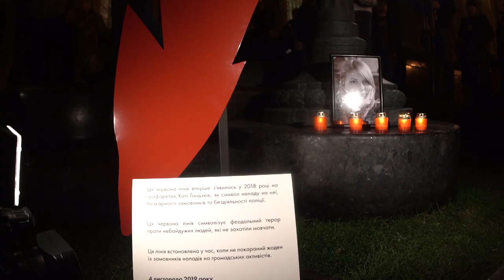“Рік без Каті”: на Банковій - акція пам’яті Катерини Гандзюк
У Києві пройшла акція "Рік без Каті" у річницю смерті активістки Катерини Гандзюк.

Захід проходив під Офісом Президента України, до акції долучились понад 1000 осіб.

Всеукраїнська акція “Рік без Каті” пройшла у понад 40 містах України та всього світу.

Катерина Гандзюк (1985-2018) народилася у Херсоні. Громадською і політичною діяльністю почала займатися ще за часів Помаранчевої революції. Була депутатом Херсонської обласної ради та Херсонської міської ради. У 2016 році її призначили радником Херсонського міського голови та в.о. керуючої справами Виконавчого комітету Херсонської міської ради.

31 липня 2018 року Катерину Гандзюк облили сірчаною кислотою біля під'їзду її будинку у Херсоні. Опіками було уражено понад 30% тіла жінки.

Напад стався після резонансного поста в Facebook, в якому Гандзюк розповіла про корупційну схему, яка діє у відносинах між Національною поліцією і херсонською мерією, співробітницею якої вона була. В результаті чиновник Управління захисту економіки в Херсонській області, якого вона звинуватила в корупції та здирництві, був звільнений. Крім конфліктів з херсонською поліцією, активістка відкрито виступала проти підтримки деякими організаціями, політиками і поліцейськими сепаратистських настроїв у Херсонській області.

Після нападу жінка три місяці провела в лікарнях, перенесла кілька операцій, але 4 листопада 2018 року померла. Незадовго до смерті Катерина Гандзюк записала відеозвернення, в якому розповіла, що не тільки вона, а й 40 інших українських активістів піддалися нападам, а замовники цих злочинів досі не знайдені. "Я знаю, що виглядаю погано, але точно знаю, що виглядаю краще, ніж в Україні виглядають справедливість і правосуддя", - зазначила Гандзюк.

У червні 2019 року безпосередні виконавці нападу на Гандзюк були засуджені. Проте ані замовники, ані посередники й досі не покарані.